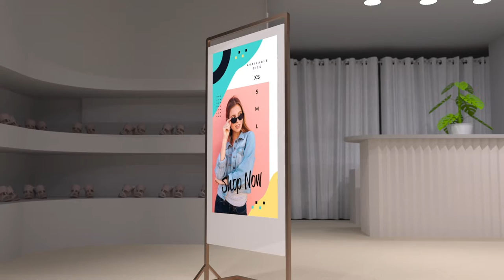Slimline Freestanding Double Sided Digital Display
Our slimline freestanding double-sided digital signage displays have a minimalist design and stylish brushed gold finish that exudes luxury and will attract attention in any location.

The overall depth of this display is just 25mm, making it slimmer than most single-sided displays, and coupled with its segmented tubular design, this freestanding digital display can be easily moved into position, making it fully portable.

The display has an integrated Android media player which allows you to upgrade to a network option without needing any additional hardware, so for a small charge you can upgrade your screens to be networked, allowing you to connect your screens via Wi-Fi, LAN or 4G and then remotely update them over the internet. Alternatively, Plug and Play is the most straightforward way to upload content to the screen. Simply load images and videos onto a USB stick, insert into the display, wait for your content to copy over and then remove. Your images and videos will now play in a continuous loop.

Both sides of the double-sided display feature commercial grade high brightness screens with excellent image quality, and with the networked version you can display different content on each side at the same time.